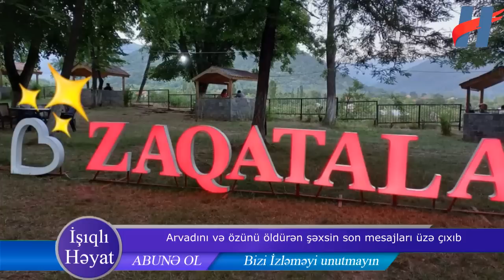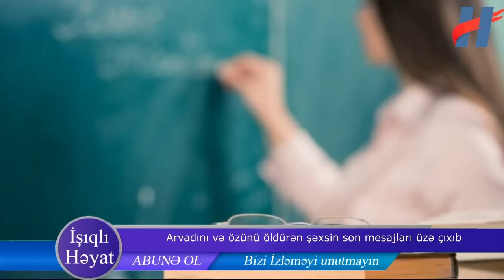Ozünü ve müellim heyat yoldasını oldurən şəxsin son mesajları üzə çıxdı